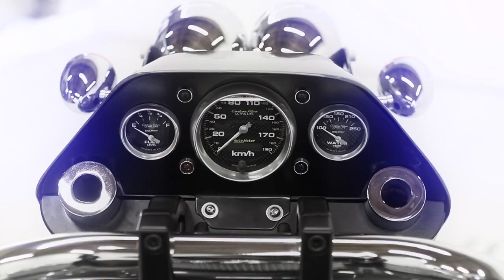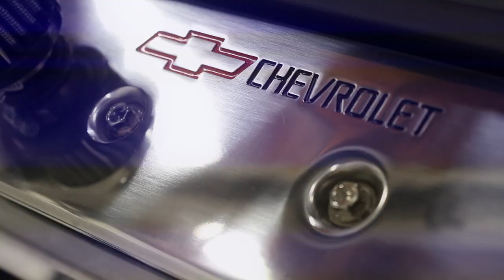V8 Trikes - The Making.